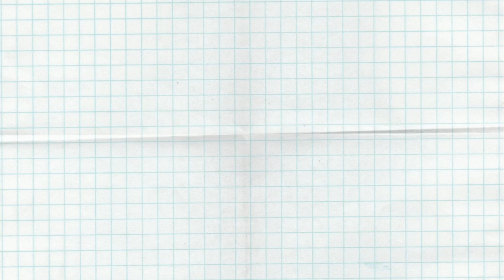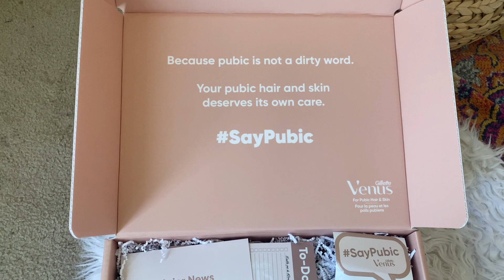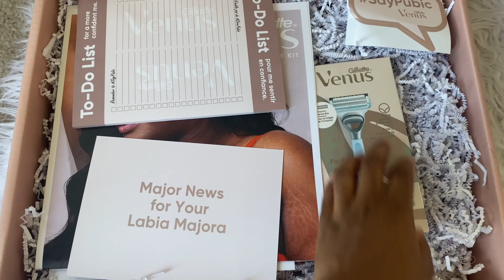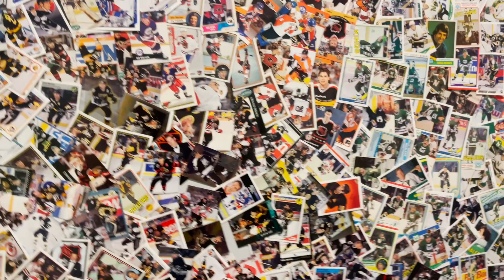a day in the life of an average black girl